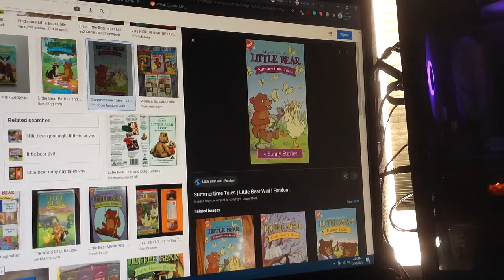Do You Have This VHS? #661